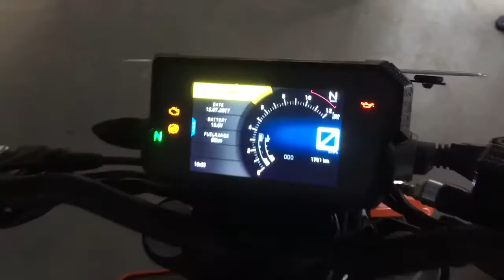2017 KTM 390 NO Exhaust! Too loud to hear